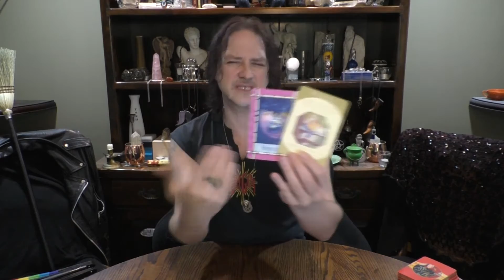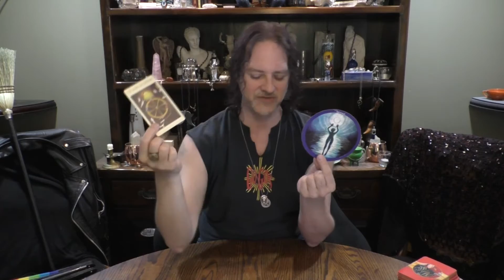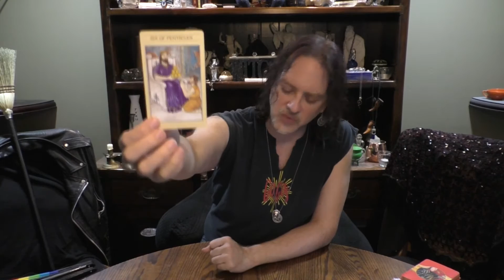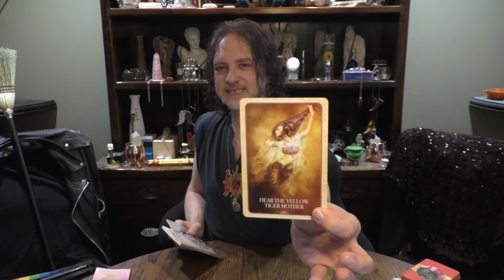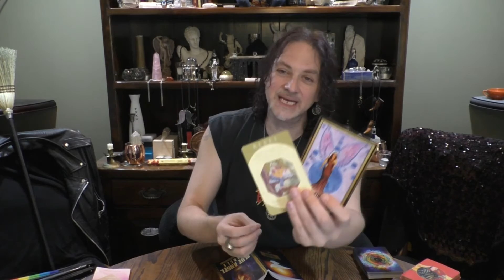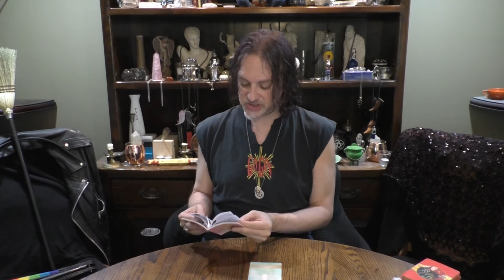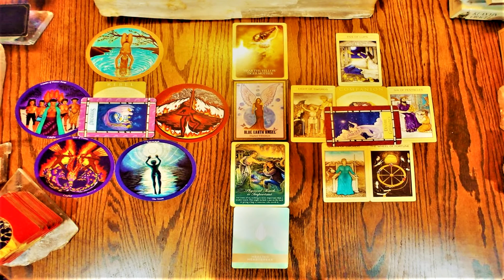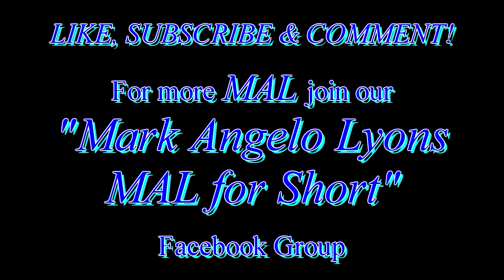LEO: TIMELESS TWIN FLAME READ = A REBEL & A COMPANION CONTRACT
A Timeless Twin Flame Soul Contract Read for LEO Sun, Moon, Rising & Venus signs.
TWIN FLAME: a Soul Contract to 'teach each other how to heal the self' regardless of the form said relationship takes.
These readings address the aspects of Twin Flame contracts so either party may heal individually
& give themselves the Love that only they can give to themselves.
Please check the video links below for clarification on Twin Flame Contracts.